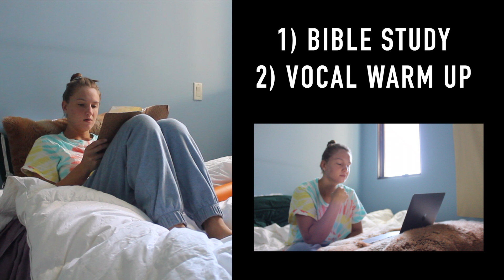DAY IN THE LIFE OF AN ACTRESS IN QUARANTINE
I don't know about you guys, but I am using the extra time I have in quarantine as an opportunity to focus on all the things I usually "don't have the time" to focus on. And of course, trying to become a better actress everyday. In this vid I share my workout, my favorite breakfast recipe, and a sneak peak at a new song I'm writing!!